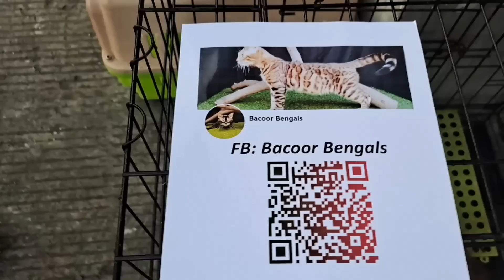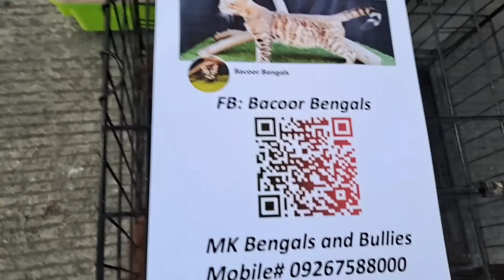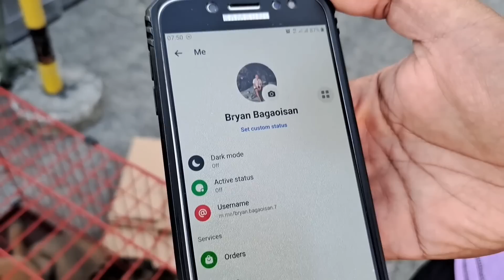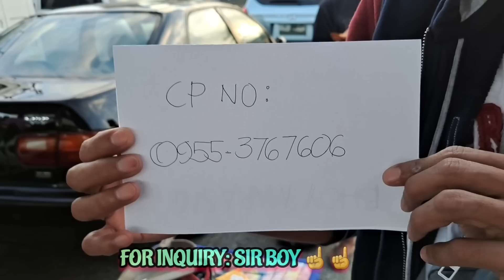GROTTO update 2/2: FRENCH BULLDOG PERO BUDGET MEAL! GR 10K NA LANG, MURA PERO QUALITY!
January 29, 2023 Part 2

6am to 12 noon

Location:  Grotto Church Zone 2
Graceville District, San Jose Del Monte Bulacan